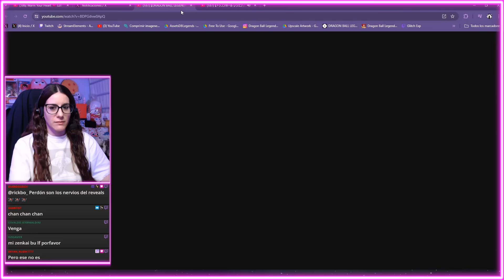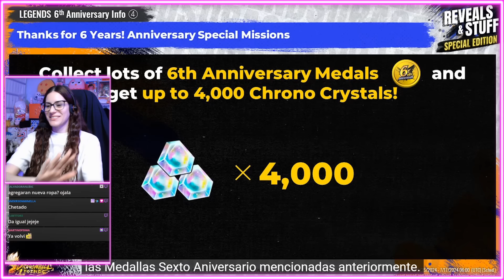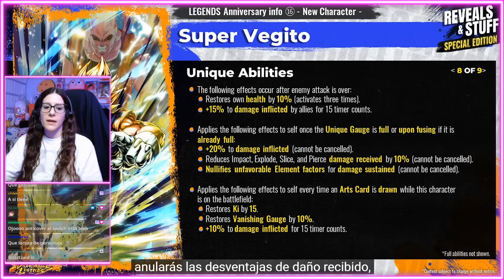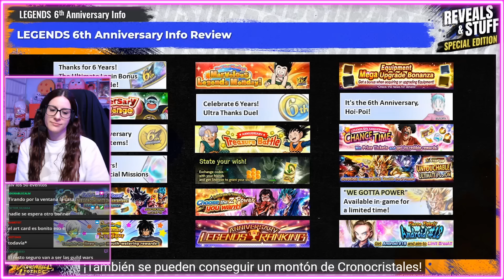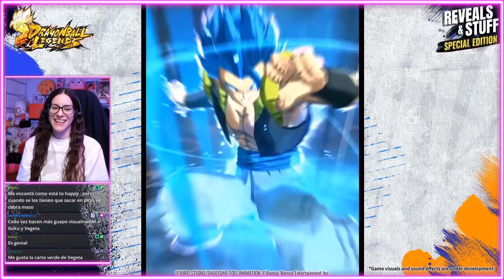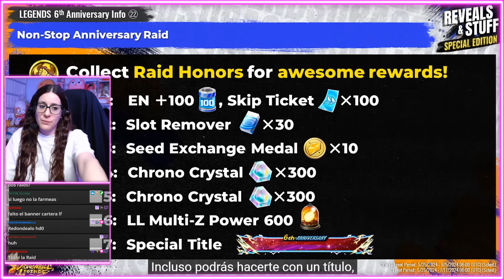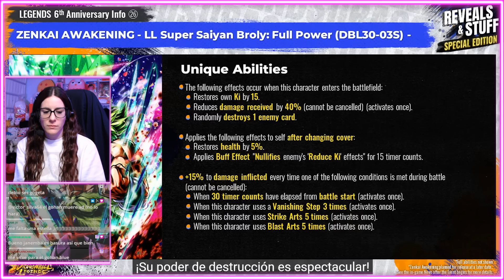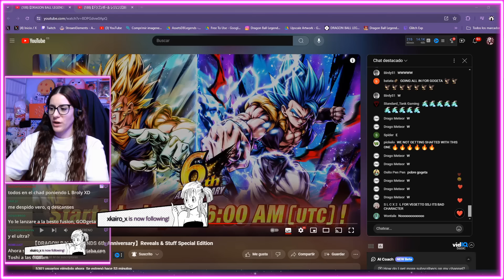¡LOCURA!🔥¡DOBLE FUSIÓN!🔥¡SUPER VEGITO Y GOGETA BLUE!😱REACCIÓN R&S 6º ANIVERSARIO😱DRAGON BALL LEGENDS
Limit Break
Tráiler 6º Aniversario Dragon Ball Legends - Reveals and Stuff Edición Especial Majin Buu Saga